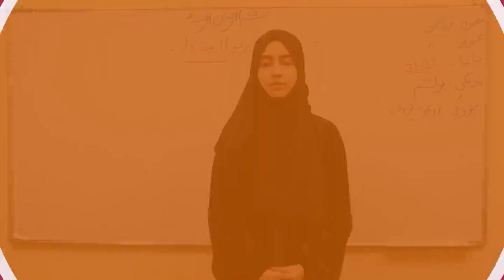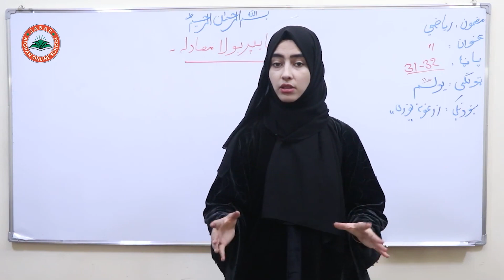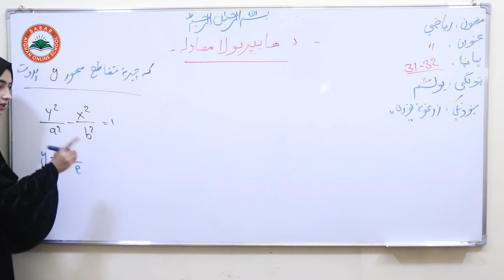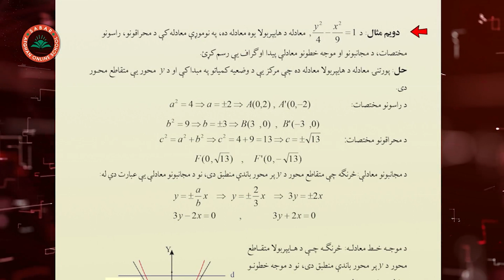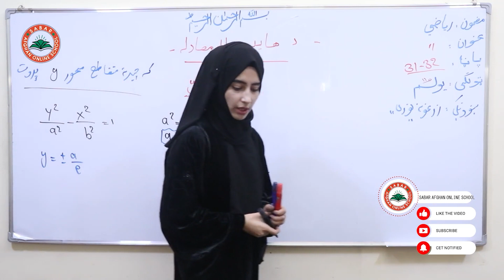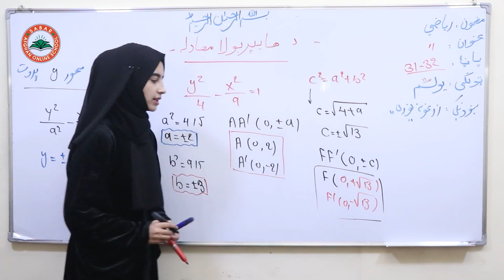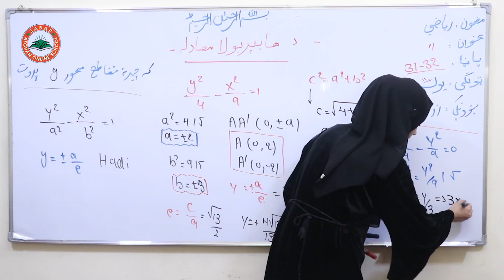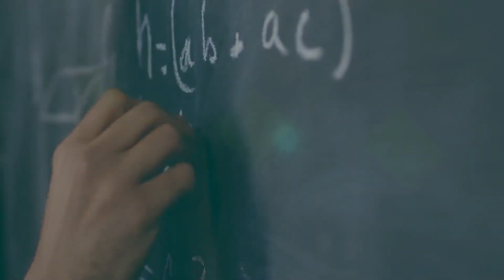Class 11 - Math ریاضی یوولسم ټولګی | - lesson 15| لوست 15 _ د هایپربولا معادله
class 11 ,
زرغونه نوری ,

Nargis_ Othmanzai
# انلاین مکتب
# انلاین ښونځی
# انلاین درسونه
آمادگی کانکور,
کانکور آنلاین
pashto kankoor,

# انلاین ریاضی
# online math
آنلاین روزنه,